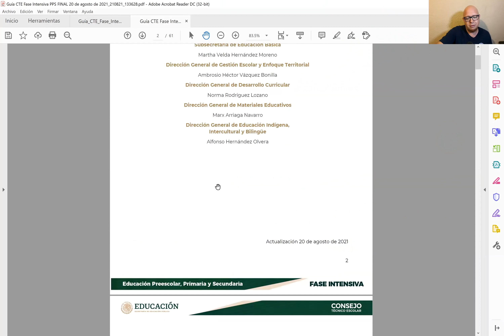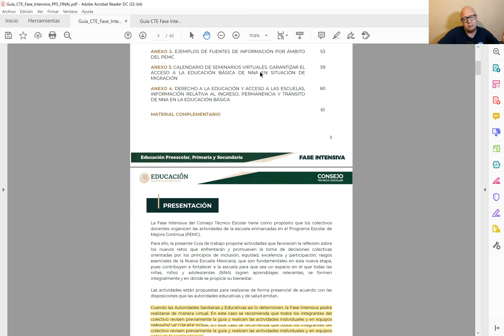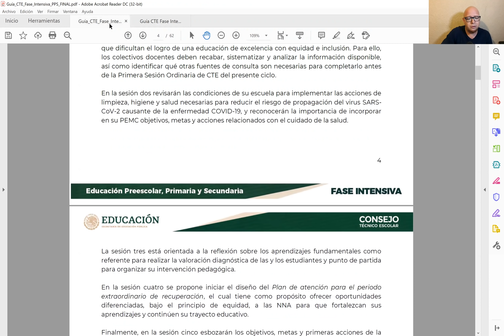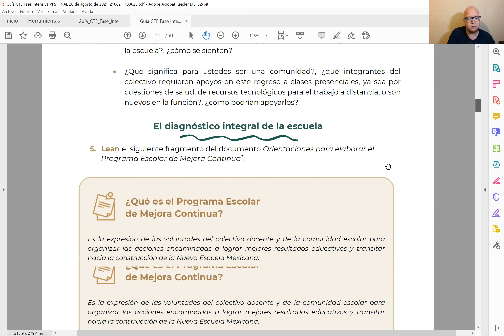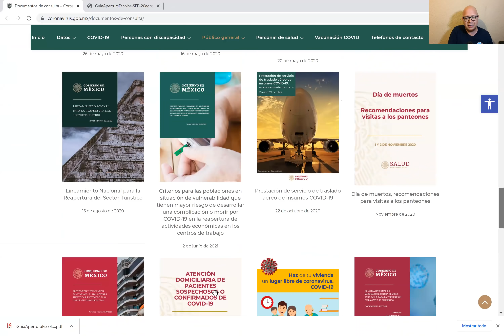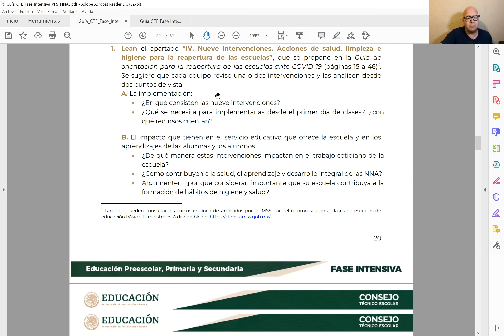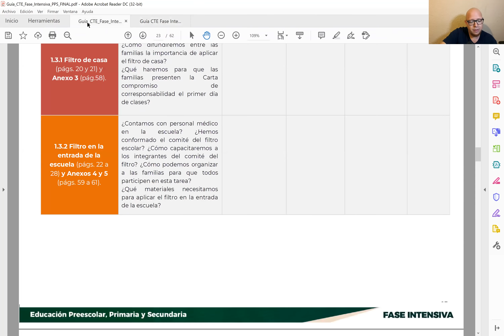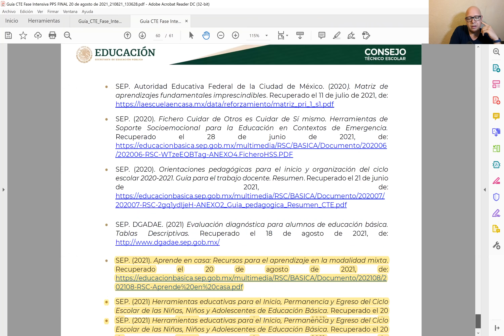NUEVA VERSIÓN de la GUÍA CONSEJO TÉCNICO ESCOLAR Fase Intensiva 2021 2022 CEAA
¿Qué cambios tiene la nueva versión de la GUÍA? Analizamos a detalle el contenido de la GUÍA para los Consejo Técnico Escolares de la Fase Intensiva para este Ciclo Escolar 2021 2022 Les deseamos mucho éxito Familia CEAA🙋🙋‍♂️💚.

La Fase Intensiva del Consejo Técnico Escolar tiene como propósito que los colectivos docentes organicen las actividades de la escuela enmarcadas en el Programa Escolar de Mejora Continua (PEMC).
Para ello, la presente Guía de trabajo propone actividades que favorecen la reflexión sobre los nuevos retos que enfrentarán y promueven la toma de decisiones colectivas orientadas por los principios de inclusión, equidad, excelencia y participación; rasgos esenciales de la Nueva Escuela Mexicana, que son fundamentales en esta nueva etapa,
pues contribuyen a fortalecer a la escuela para que sea un espacio en el que todas las niñas, niños y adolescentes (NNA) logren aprendizajes relevantes, se formen integralmente y en donde se propicie su bienestar.
Las actividades están propuestas para realizarse de forma presencial de acuerdo con las disposiciones que las autoridades educativas y de salud emitan. Cuando las Autoridades Sanitarias y Educativas así lo determinen, la Fase Intensiva podrá realizarse de manera virtual. En este caso se recomienda que todos los integrantes del colectivo revisen previamente la guía y realicen las actividades individuales y en equipos antes de la sesión plenaria. Las sesiones están planeadas para cinco días de trabajo que cada colectivo podrá ajustar de acuerdo con la duración de su jornada escolar. La sesión uno está orientada a iniciar un proceso de diagnóstico integral de la escuela en el que se revisen los ocho ámbitos del PEMC y se identifiquen las principales situaciones que dificultan el logro de una educación de excelencia con equidad e inclusión. Para ello,
los colectivos docentes deben recabar, sistematizar y analizar la información disponible, así como identificar qué otras fuentes de consulta son necesarias para completarlo antes de la Primera Sesión Ordinaria de CTE del presente ciclo. En la sesión dos revisarán las condiciones de su escuela para implementar las acciones de limpieza, higiene y salud necesarias para reducir el riesgo de propagación del virus SARSCoV-
2 causante de la enfermedad COVID-19, y reconocerán la importancia de incorporar en su PEMC objetivos, metas y acciones relacionados con el cuidado de la salud.

La sesión tres está orientada a la reflexión sobre los aprendizajes fundamentales como referente para realizar la valoración diagnóstica de las y los estudiantes y punto de partida para organizar su intervención pedagógica. En la sesión cuatro se propone iniciar el diseño del Plan de atención para el periodo extraordinario de recuperación, el cual tiene como propósito ofrecer oportunidades diferenciadas, bajo el principio de equidad, a las NNA para que fortalezcan sus aprendizajes y continúen su trayecto educativo. Finalmente, en la sesión cinco esbozarán los objetivos, metas y primeras acciones de la planeación del PEMC, la cual se concluirá en la Primera Sesión Ordinaria de CTE. Se recomienda incluir en cada sesión, pausas activas con el propósito de favorecer la atención y mejorar la dinámica del colectivo en las actividades desarrolladas.
Es importante reiterar que esta Guía es una propuesta y, como tal, debe ser enriquecida con las experiencias y los conocimientos de docentes, directivos y otras figuras educativas. Este documento es flexible; por ello es deseable que se adapte a las condiciones en las que cada colectivo brinda el servicio educativo, por lo que las actividades y productos
que se proponen deben servir para orientar la reflexión y concretar las propuestas que surgen del diálogo profesional del colectivo, y no como instrumentos de control administrativo.
La Secretaría de Educación Pública reconoce el compromiso experiencia y capacidades